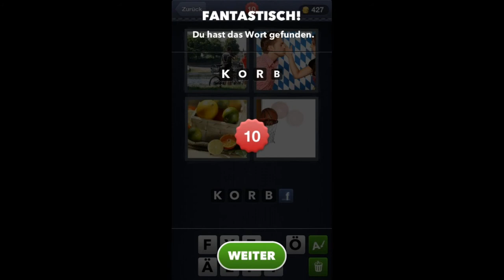4 Bilder 1 Wort - Level 9 [HD]